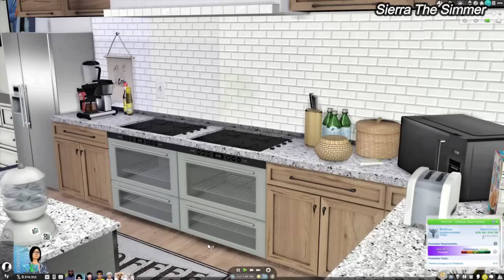YOU'RE NOT THE BOSS OF ME | LIFE AS MIKO S1E2 | SIMS 4 NEW LP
It didn't upload as an HD version, not sure why.

COMPUTER SPECS:
PC: ASUS ROG GAMING DESKTOP
Hard Drive Space: 2 TB (2,000 GB)
RAM Size: 16 GB
Processor: Intel Core i7-9700k 3.60 GHz
OS: Windows 10 Home

FAQ:
What computer do you use?
Will you post your entire mods folder? I no longer post folders. I have a playlist on my channel of folders shared in the past.
How do you record and edit your videos? OBS Studio to record, Filmora to edit and Canvas to create my thumbnails.